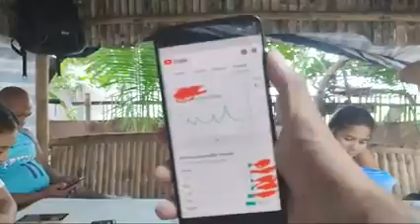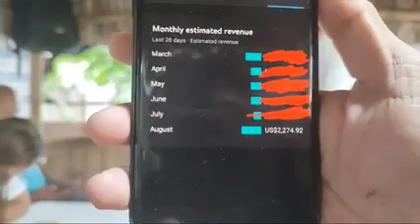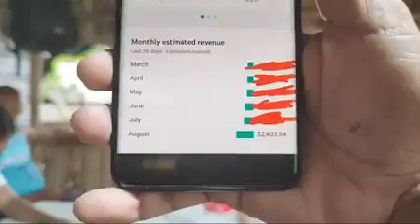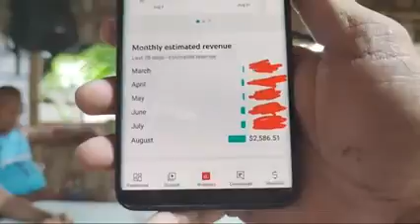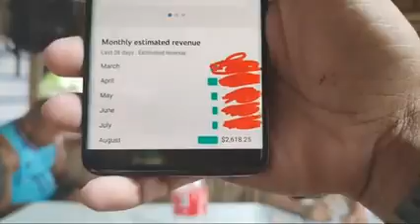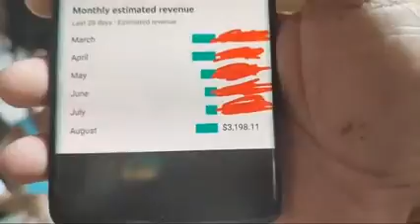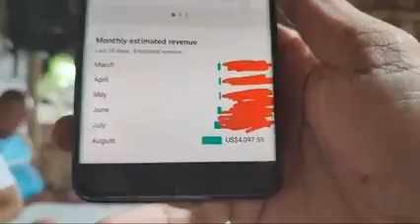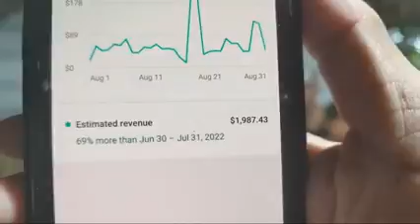VIDEO)IDOL JAPER AT SAHOD NG MAGIC FLAKES